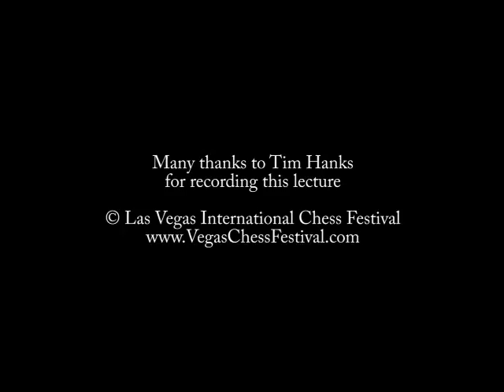IM Anthony Saidy Lecture - 2014 Las Vegas International Chess Festival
IM Anthony Saidy Lecture at the 2014 Las Vegas International Chess Festival. Saidy looks at some of his games against Bobby Fischer and then does a Q&A session with the audience.